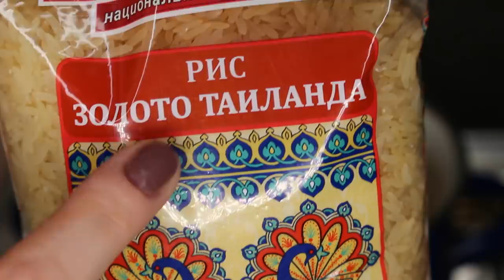АСМР КРЕВЕТКИ с рисом в АНАНАСЕ *РЕЦЕПТ*/ASMR Mukbang Thai SHRIMPS in PINEAPPLE *RECIPE*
Необычный рецепт - креветки по-тайски, запеченный с рисом в ананасе. Ооооочень вкусно! Звуки готовки и еды, АСМР-видео. При просмотре не забывайте надевать наушники. Всем приятного аппетита и мурашек!:)

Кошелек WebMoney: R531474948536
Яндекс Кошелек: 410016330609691